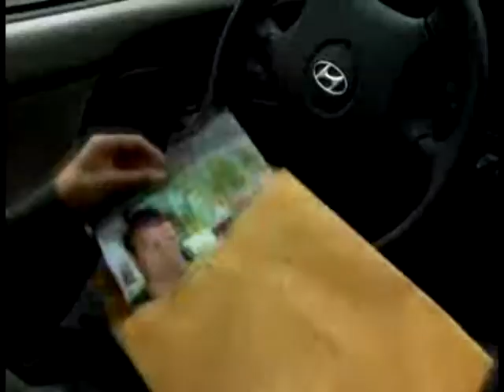K then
o yea, MONTHS LOL